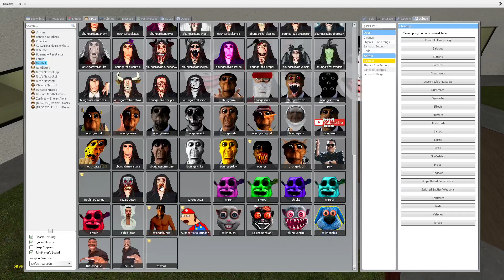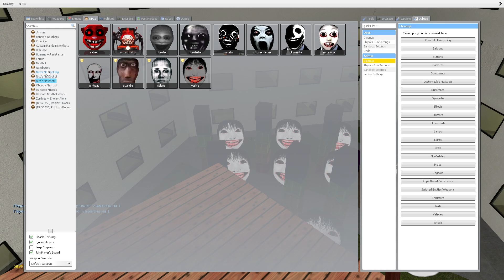NEW NICO'S OBUNGA FAMILY and Skibidi Toilet Family in HOTEL!! Nextbot - Garry's Mod! #83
👘 Garry's Mod